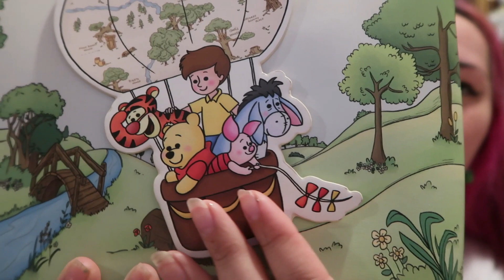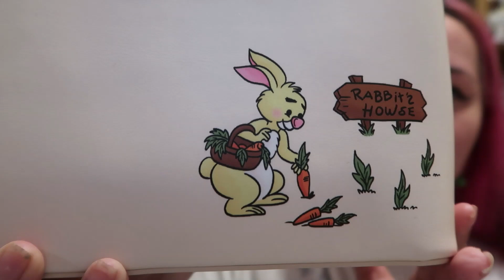Winnie The Pooh & Friends Crossbody Loungefly Unboxing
Hello there!! It's your friendly neighborhood nerd Tori here!! How are we??

Introducing my first Loungefly bag of 2024!! Who can believe I made it this far into the year?! I am so excited to share this beautiful crossbody bag (featuring Winnie the Pooh and friends) with you!!

LF Lovers: TORI15
Truly Magical Gift Co: AFTORI
Little Emporium Of Magic: TORIINWONDERLAND
Little Ears Boutique: TORI15

Technological:
Filmed Using: Canon G7X Mark II
Edited Using: Microsoft Photos Legacy